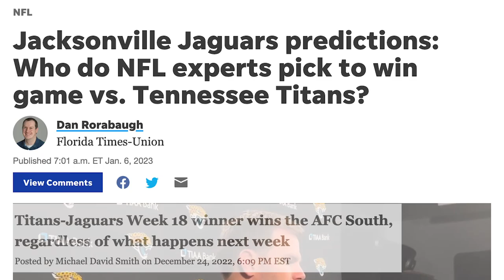Jacksonville Jaguars Hype Video 2022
Jaguars. Chiefs. How Good Is That? Saturday at 4:30.